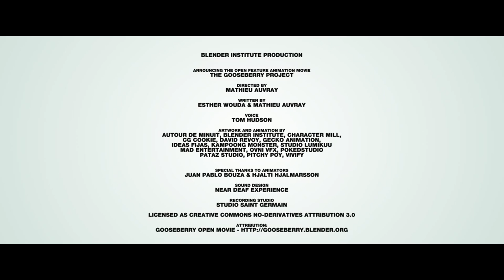Gooseberry Project Official Teaser (2015) Blender Foundation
Studios and artists involved:
Autour de Minuit, The Blender Institute, Character Mill, CG Cookie, David Revoy, Gecko Animation, Ideas Fijeas, Kampoong Monster, Studio Lumikuu, Mad Entertainment, Ovni VFX, Poked Studio, Pataz Studio, Pitchi Poy, Vivify.
Directed by Mathieu Auvray
Writen by Esther Wouda & Mathieu Auvray
Voice Actor: Tom Hudson
Sound Design: Near Deaf Experience
Licensed as Creative Commons No-Derivatives Attribution 3.0